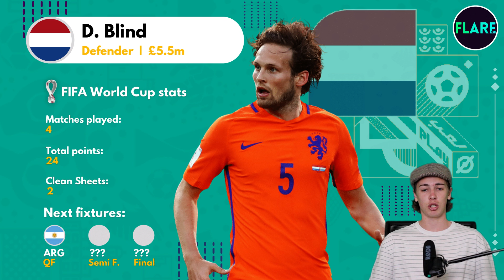PLAYERS TO BUY FOR QUARTER FINALS! | Best Players for World Cup 2022 Fantasy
In this episode, we have look at our PLAYERS TO BUY video.